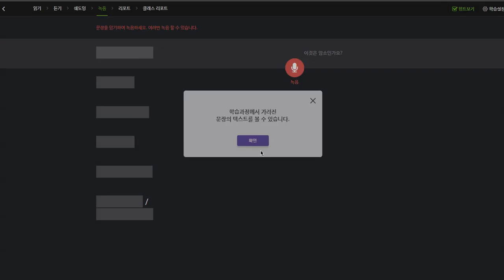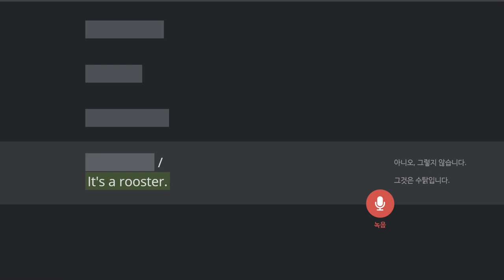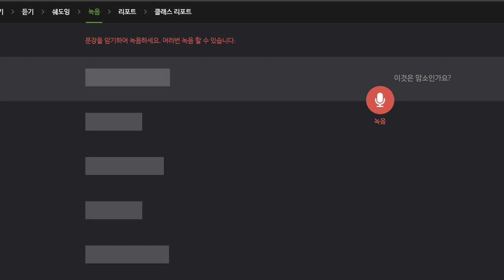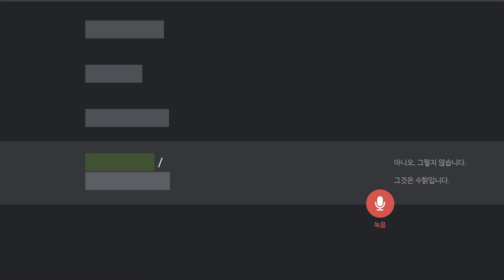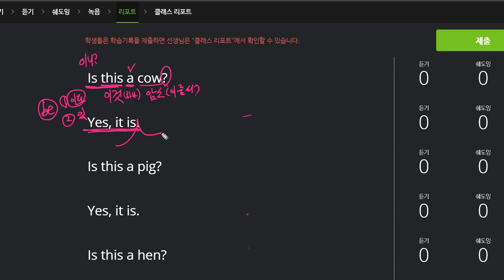구민주 2019 11 08 일대일